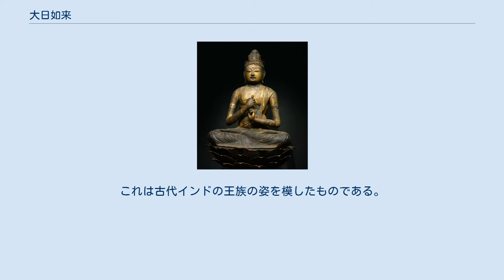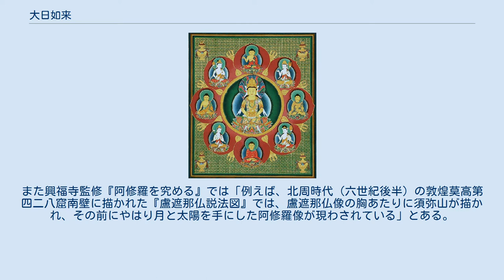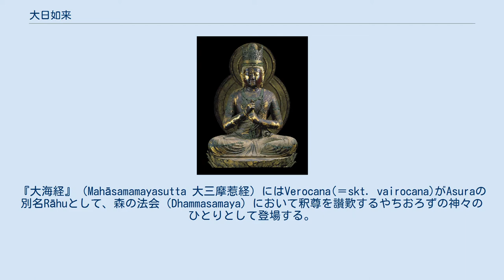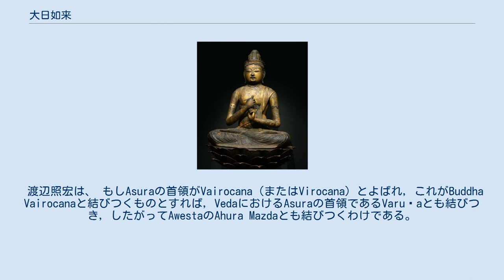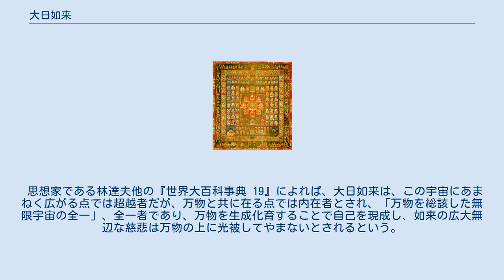大日如来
胎蔵曼荼羅の胎蔵大日如来(中央) 円成寺大日如来像（金剛界大日、運慶作、国宝） 11世紀から12世紀（平安時代）に作られた大日如来像、重要文化財、東京国立博物館蔵 胎蔵曼荼羅 金剛界曼荼羅 大日如来（だいにちにょらい、梵: Mahāvairocana）は、真言密教の教主である仏であり、密教の本尊。
一切の諸仏菩薩の本地。
 梵: Mahāvairocana（マハーヴァイローチャナ）を摩訶毘盧遮那（まかびるしゃな）と音写し、大遍照、大日遍照、遍一切処などと漢訳する。
摩訶毘盧遮那如来、大光明遍照（だいこうみょうへんじょう）とも呼ばれる。
 「無相の法身と無二無別なり（姿・形の無い永遠不滅の真理そのものと不可分である）」という如来の一尊。
通常、仏の悟りの境地そのものである法身は、色も形もなく、説法もしないとされるが、大日如来は法身でありながら説法を行うという。
また、それは過去・現在・未来の三世にわたっているとされる。
 大日如来の「智」の面を表したのが金剛界の大日如来であり、「理」の面を表したのが胎蔵界の大日如来であるとされ、この金剛界の智法身と、胎蔵界の理法身は一体不可分であるとされる。
 金剛界の大日如来は智拳印を結んで周囲に阿閦如来、宝生如来、阿弥陀如来、不空成就如来の四仏を置く。
これを金剛界五仏という。
また、胎蔵界の大日如来は中台八葉院の中央に位して法界定印を結ぶ。
東密では、顕教の釈迦如来と大日を別体としているが、台密では同体としている。
 日本密教では、両界曼荼羅(金剛界曼荼羅・胎蔵曼荼羅)の主尊とされ、さらには虚空にあまねく存在するという真言密教の教主、「万物の慈母」、とされる汎神論的な仏。
声字実相を突き詰めると、全ての宇宙は大日如来たる阿字に集約され、阿字の一字から全てが流出しているというとされる。
また、神仏習合の解釈では天照大神（大日孁貴）と同一視もされる。
 日本では古来から山岳信仰が存在していたが、平安末期の久安年間には駿河国の末代が富士登山を行い、大日如来を富士の本尊とする信仰が創始されたといわれている。
富士における大日信仰はその後、大日如来を富士の神である浅間大神の本地仏である浅間大菩薩とする信仰として発展し、富士信仰において祀られている。
 チベット密教では、『大毘盧遮那成仏神変加持経（大日経）』系の行タントラ、『金剛頂経』系の瑜伽タントラの主尊とは位置付けられるが、後期密教の無上瑜伽タントラの根本仏は金剛薩埵や持金剛仏などとされ、日本密教における「大日如来は密教の根本仏」という観念は、チベット仏教には当てはまらない。
 大日如来坐像、根津美術館蔵 像形は、宝冠をはじめ瓔珞などの豪華な装身具を身に着けた、菩薩のような姿の坐像として表現される。
これは古代インドの王族の姿を模したものである。
一般に如来は装身具を一切身に着けない薄衣の姿で表現されるが、大日如来は宇宙そのもの存在を装身具の如く身にまとった者として、特に王者の姿で表される。
ただしチベット仏教では、宝飾品を身に纏わずに通常の如来の姿で表現されたり、あるいは多面仏として描かれることもある。
印相は、金剛界大日如来は智拳印を、胎蔵界大日如来は法界定印を結ぶ。
 マハーバーラタには、太陽神ヴィローチャナ・アスラ王ヴィローチャナを同一視している箇所が32例ある。
また興福寺監修『阿修羅を究める』では「例えば、北周時代（六世紀後半）の敦煌莫高第四二八窟南壁に描かれた『盧遮那仏説法図』では、盧遮那仏像の胸あたりに須弥山が描かれ、その前にやはり月と太陽を手にした阿修羅像が現わされている」とある。
 宮坂宥勝（高野山大学）は、 『マハーバーラタ』における第二の場合、すなわちVirocana、VairocanaとAsuraとの結合については仏教諸経典についてもこれを認めることが出来る。
例えば『雑阿含経』には「鞞盧闍那阿修羅子婆稚」とある。
また、初期仏典の累層的発展形態を示す密典の一つの『仏母大孔雀明王経』には「微盧遮那薬叉」とあり、同経梵本ではVirocanaの異名をYakṣa（夜叉）としている。
『大海経』（Mahāsamamayasutta 大三摩惹経）にはVerocana(＝skt. vairocana)がAsuraの別名Rāhuとして、森の法会（Dhammasamaya）において釈尊を讃歎するやちおろずの神々のひとりとして登場する。
 — 宮坂宥勝、 「アスラからビルシャナ仏へ」 『密教文化』1960（47...